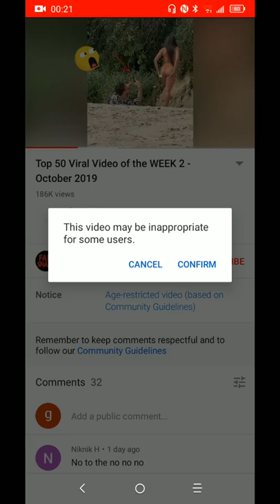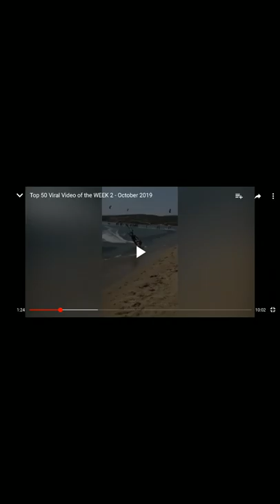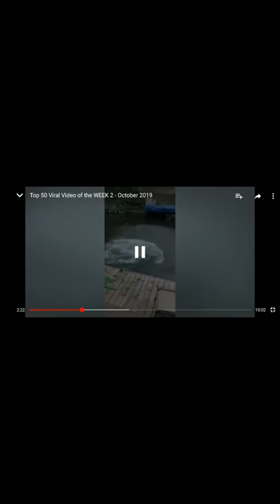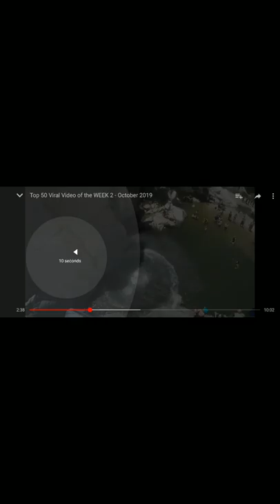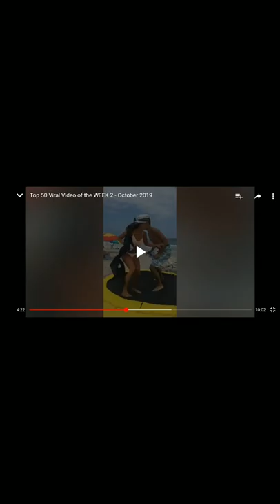Funny clips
L